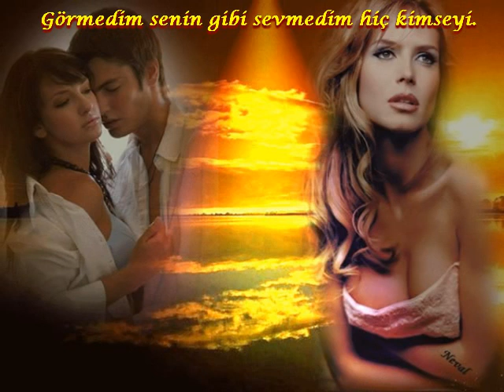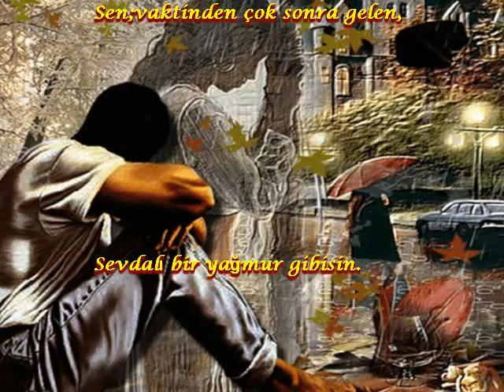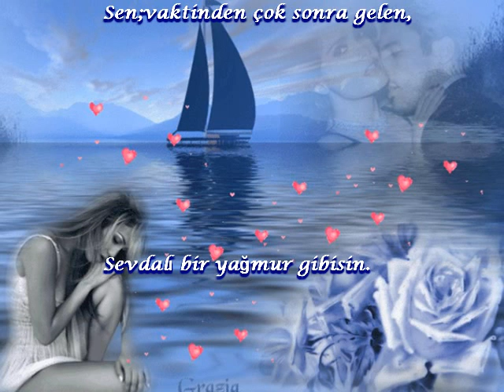Nahide Babashli SEN Hazırlayan Mesut TAMER